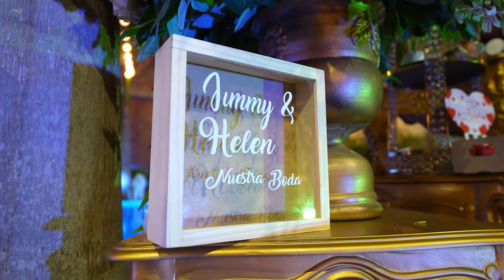B O D A 💘 J I M M Y + H E L E N